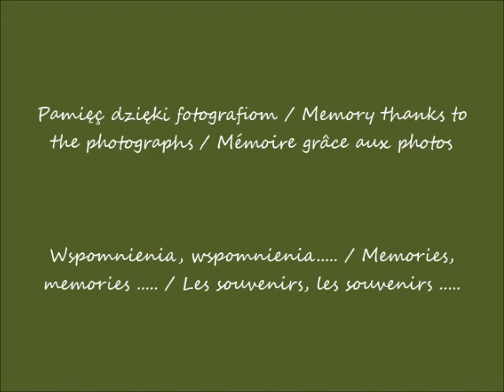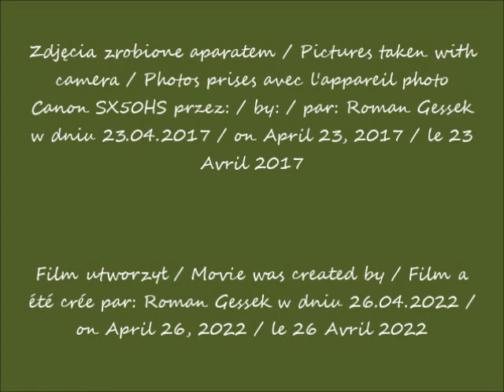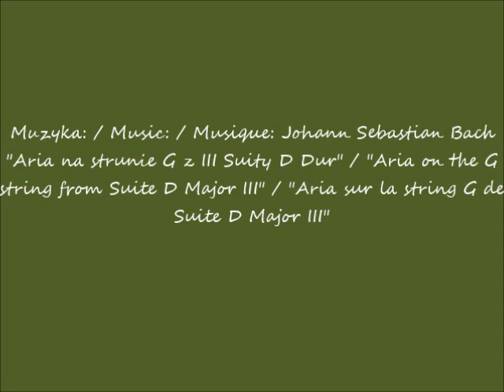2022 04 26 23 04 2017 Muzeum Narodowe w Warszawie w oczach Romana Tryptyk z kościoła w Pławnie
Muzeum Narodowe w Warszawie w oczach Romana / National Museum in Warsaw in Roman's eyes / Musée National de Varsovie dans les yeux de Roman
Tryptyk świętego Stanisława Biskupa, rewersy skrzydeł: Chrystus Król i Maria Królowa Niebios z kościoła w Pławnie / Triptych of Saint Stanisław the Bishop, reverse of the wings: Christ the King and Mary Queen of Heaven from the church in Pławno / Triptyque de Saint Stanisław l'évêque, dos des ailes : Christ Roi et Marie Reine du Ciel de l'église de Pławno
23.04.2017 o/ at / à 16.35